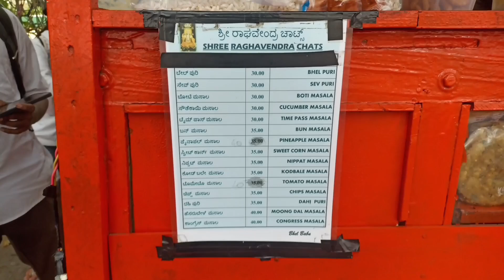ಶ್ರೀ ರಾಘವೇಂದ್ರ ಚಾಟ್ಸ್ | shree Raghavendra Chats | Near RV College Jayanagar East | Budget friendly